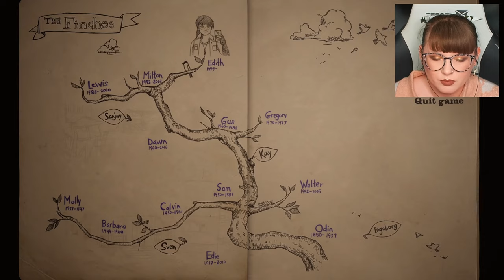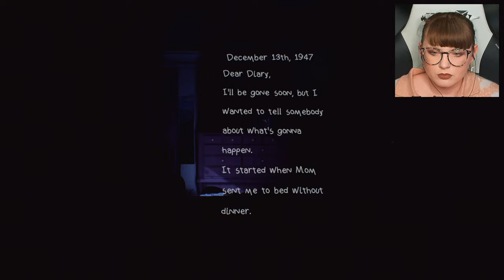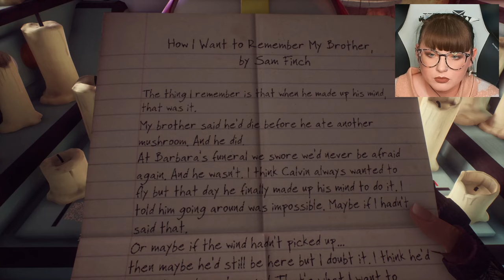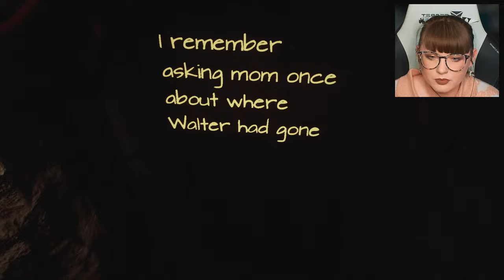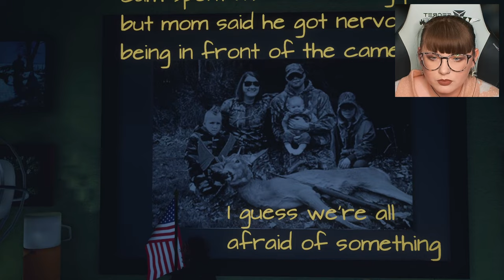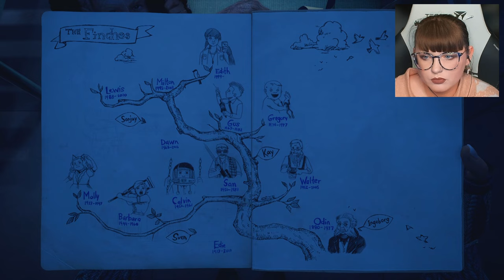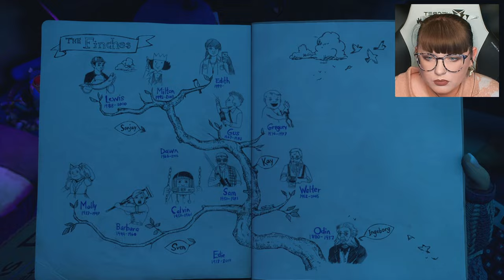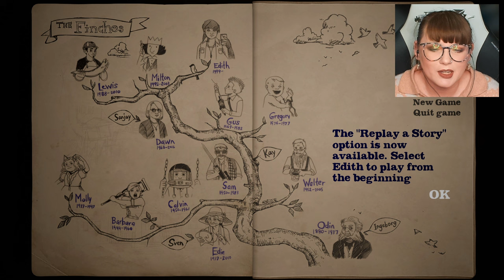COMPLETE First Playthrough Of What Remains of Edith Finch!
PHENOMENAL GAME but also WTF?!